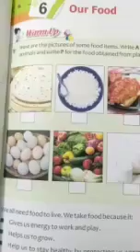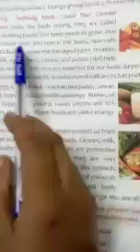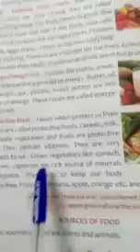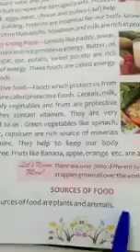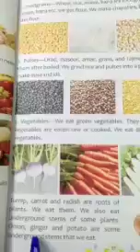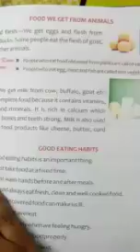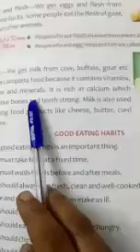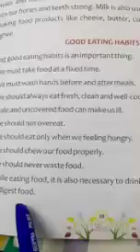Class-2 || E.V.S || Chapter-6 Our food